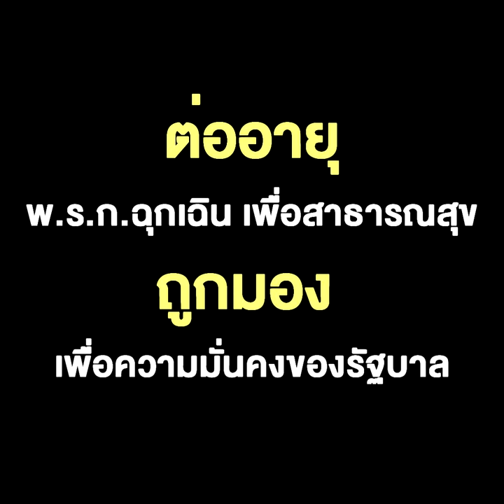ต่ออายุ พ.ร.ก.ฉุกเฉิน เพื่อสาธารณสุข ถูกมอง เพื่อความมั่นคงของรัฐบาล งานนี้วัดใจ ไหวมั๊ยครับ ลุงตู่